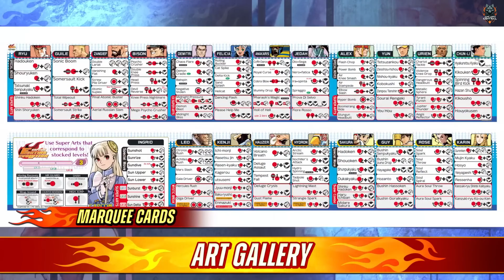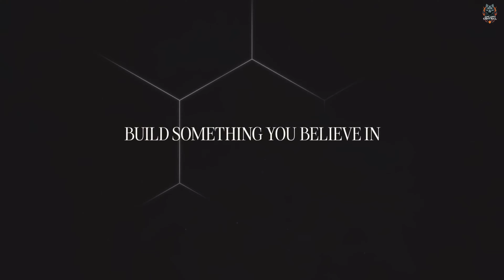Top 12 Upcoming Best Switch Games of 2025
☆ ✘ NOTICE✘ ☆

If you are the rightful owner of any copyrighted material that appears in this video and you do not want us to use it, please do not hesitate to contact us by email or leave a comment below. We will remove the content as soon as possible once your ownership is verified.
🎬 Chapters🎬
0:00 - Pokémon Legends: Z-A - TBA 2025 | Switch

01:01 - Star Wars Episode I: Jedi Power Battles - 01/23/2025 | Switch

02:02 - Donkey Kong Country Returns HD - 01/16/2024 | Switch

02:03 - Cuisineer - 01/28/2025 | Switch

04:03 - Phantom Breaker: Battle Grounds Ultimate - 02/13/2025 | Switch

05:04 - Atelier Resleriana: The Red Alchemist & the White Guardian - TBA 2025 | Switch

06:04 - Biped 2 - Q2 2025 | Switch

07:05 - Capcom Fighting Collection 2 - TBA 2025 | Switch

08:06 - Carmen Sandiego - Q1 2025 | Switch

09:05 - Constance - Q4 2025 | Switch

09:59 - Discounty - TBA 2025 | Switch

10:55 - Sid Meier's Civilization VII - 02/28/2025 | Switch